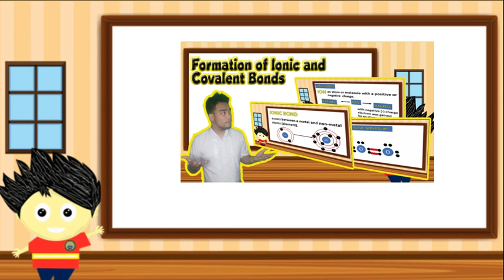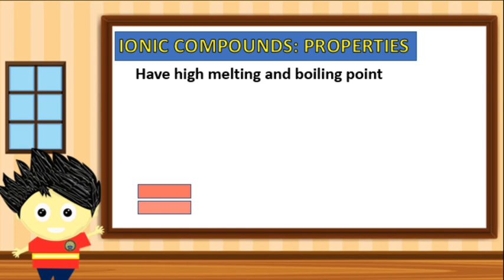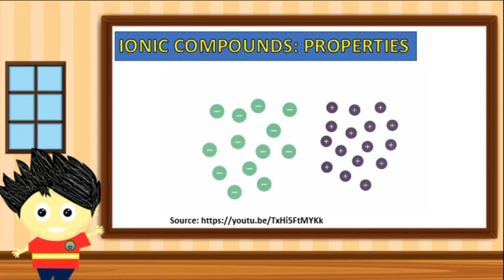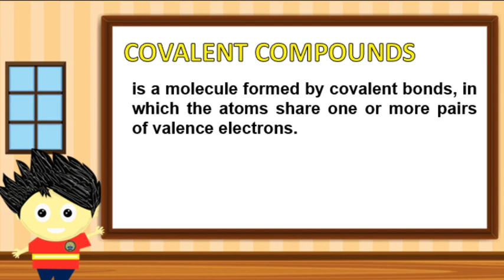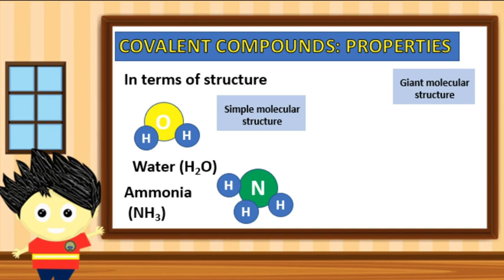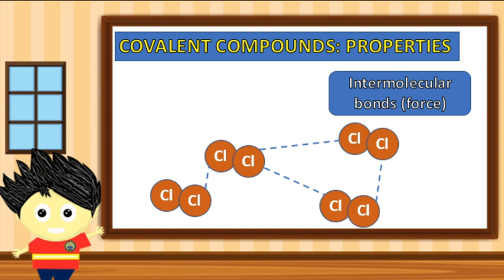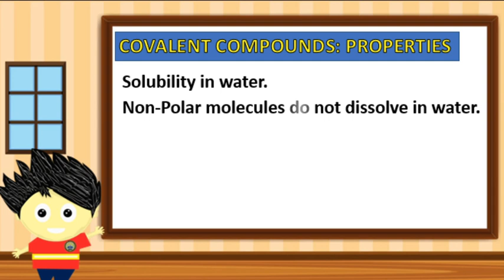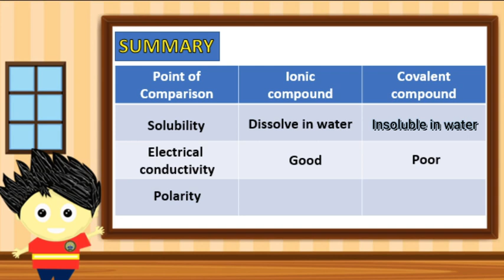Science 9: Properties of Ionic and Covalent Compounds// (TAGALOG-ENGLISH FORMAT)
On this video lecture we will learn the key properties of Ionic and Covalent Compounds.

It falls on MELC 7 of Science 9: Recognize the different forms of compounds (Ionic or Covalent compounds) based on their properties such as melting point, hardness, polarity, electrical and thermal conductivity.

Para sa Video lecture ng topic na kailangan matutunan bago dumiretso sa video lecture na ito, i-click lamang ang link na ipinapakita sa ibaba.

Tulungan natin ang mga kabataan sa Pandemiya na matutunan ang Science sa madaling paraan gayong malayo sila ngayon sa kanilang mga guro.

Palambing naman, click ka naman kahit isang advertisment lang, and don't skip :-)

You want to send something that might be helpful in my teaching in the new Normal?

You can send it here:
2170 Gov. San Luis St. Brgy. Tuntungin-Putho, Los Banos, Laguna